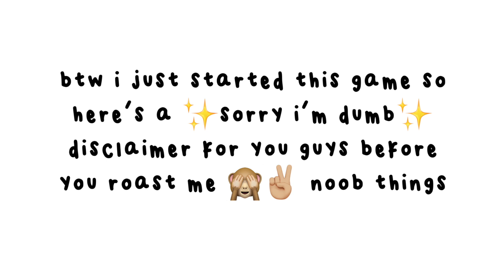wishing for hu tao in genshin impact!!! my new kin + first 5 star character!!!👻 (F2P)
i have a song too. it goes, hillichurl poopoo twirl, have you seen the new fnaf trailer?

New uploads whenever i can !!!

animal crossing info:
🌿new leaf fc: 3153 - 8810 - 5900
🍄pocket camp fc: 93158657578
💤nl dream address: 4C00-018B-D079
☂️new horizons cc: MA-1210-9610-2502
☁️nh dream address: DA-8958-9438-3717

◦ hypno kk - kk slider
• drivin - acnh